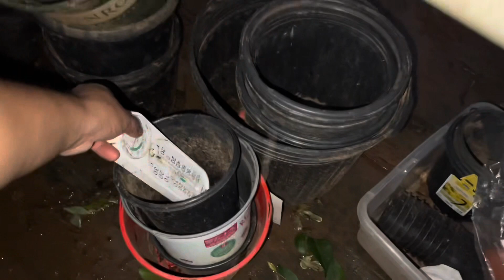Un día de lluvia y mucho trabajo sacando cortes para propagar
Hoy estuvo lloviendo toda la madrugada, y después que pararon un poco comenzamos a trabajar, anduvimos un poquito mojados pero logramos sacar el día